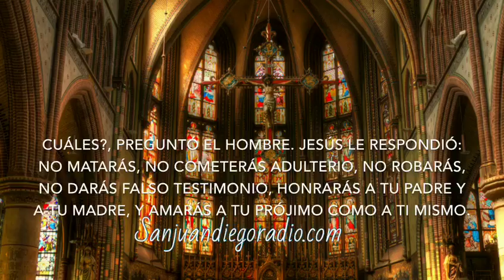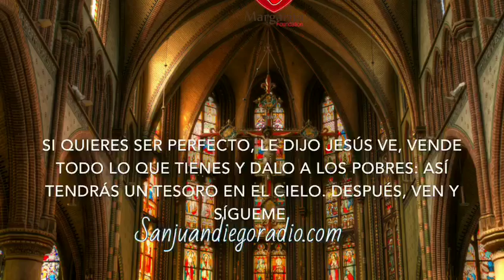Evangelio de Hoy, Agosto 20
san juan diego radio, margarita foundation, padre juan rivas, evangelio de hoy.